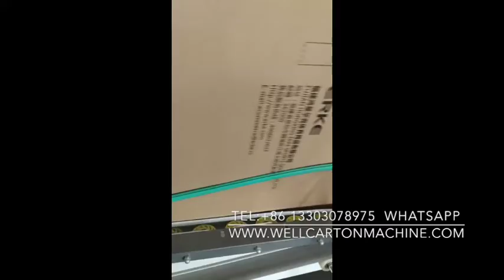automatic folding gluing stitching equipment